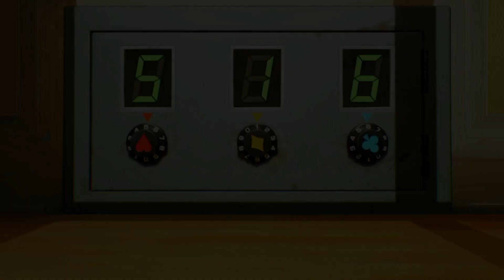Let's End This Olimar (Pikmin 4) Ep 38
Hello everyone I hope you enjoy!

Please Let me know if you have any questions or comments down below and ill get to them as best I can!